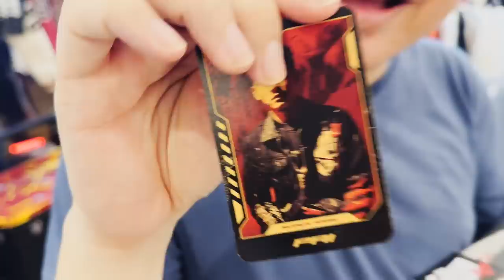WE DID IT! MIRKO BEST ENGLISH TALENT| MPL ID PLAYOFF SEASON 10 VLOG #1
Join Mirko as he vlogs his MPL ID Playoff cast and he ends up winning BEST ENGLISH Talent Indonesia.

Editor:
M1ntzy